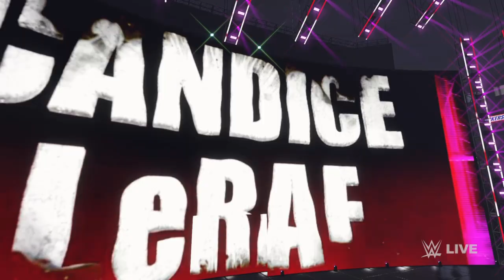WWE 2k23 I Universe Mode I #1 Contender: Women's Tag Team Championship I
We descover the new contenders for the Women's Tag Team Championship as tag team action is called for on Main Event. Who will head on to WrestleMania Backlash to face Damage CTRL in a title match?

Two on Two: Normal (#1 Contender: Women's Tag Team Championship)
Candice LeRae and Indi Hartwell vs. Liv Morgan and Raquel Rodriguez